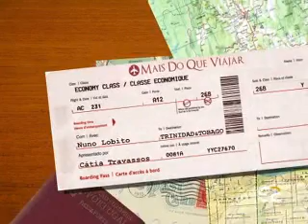RTP-E2 Mais do que Viajar TRAVEL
Tobago